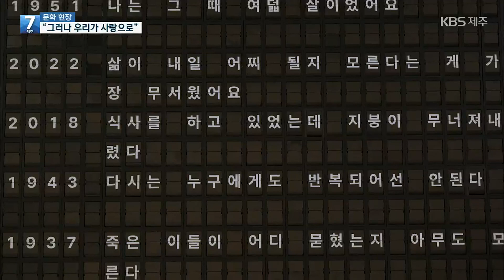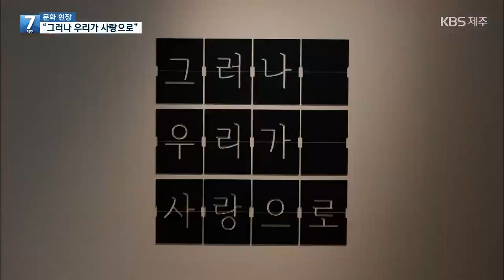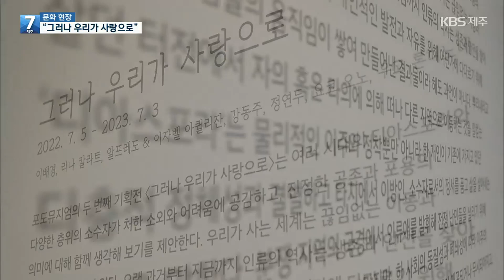[7시 문화 현장] “그러나 우리가 사랑으로” 다름을 이해하다 / KBS 2022.07.27.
시청자 여러분은 낯선 공간에서 소외감을 느껴보신 적, 있으신가요. 우리는 모두 언젠가, 어딘가에서 이방인이 될 수 있는데요.
고향을 떠나 낯선 땅에서 이방인으로 살아가는 소수자의 이야기를 담은 전시회가 마련됐습니다. 서로 다름을 이해하고, 어우러져 사는 방법에 대해 생각해 볼 수 있는 곳, 7시 문화 현장에서 만나보시죠.